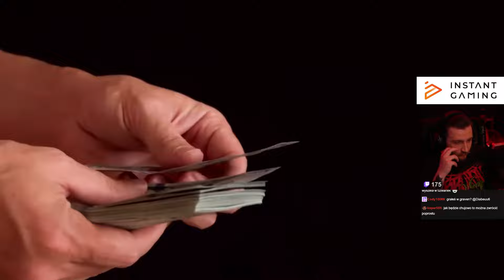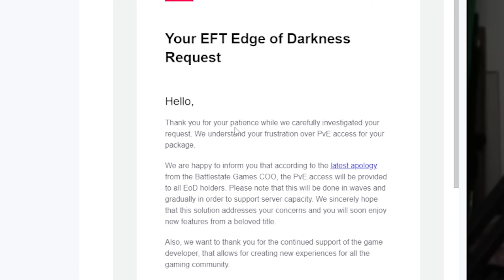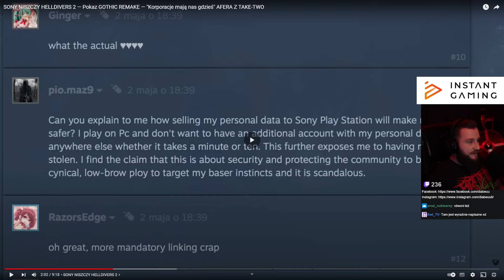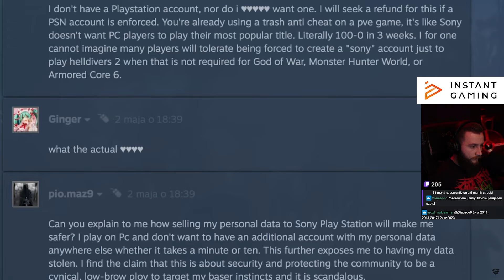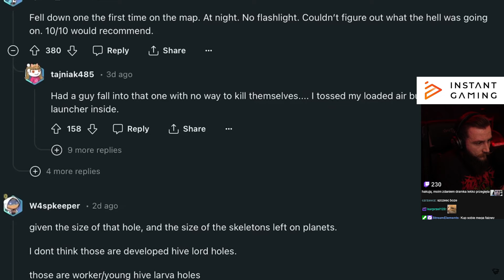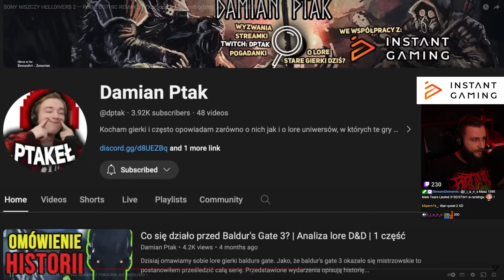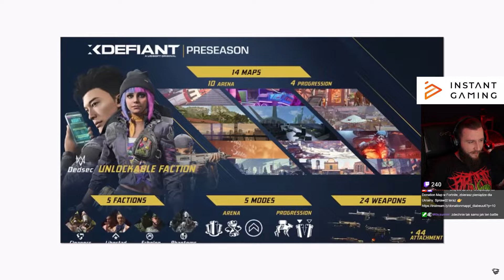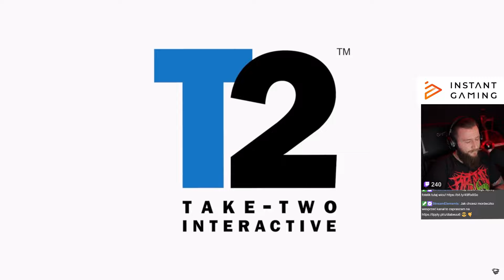NAJLEPSZY SHOOTER TEGO ROKU UMIERA! | @Diabeuu OGLĄDA